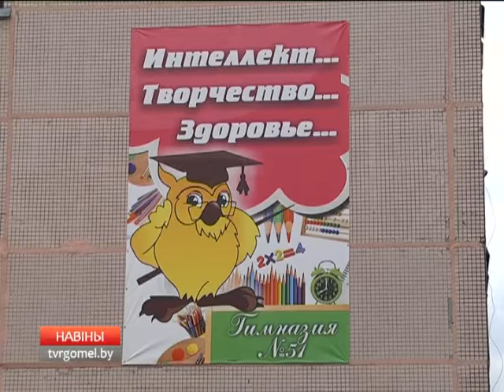Новости 11 06